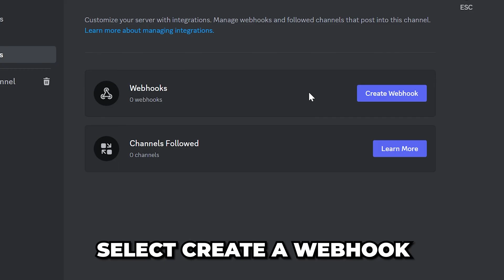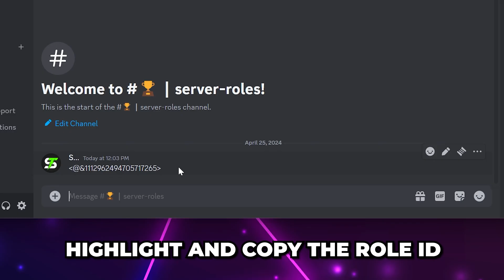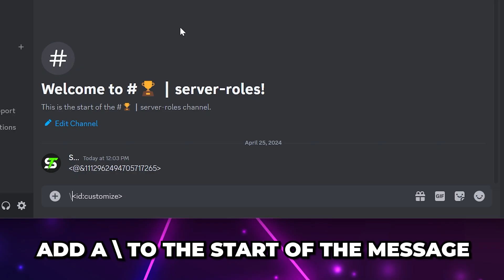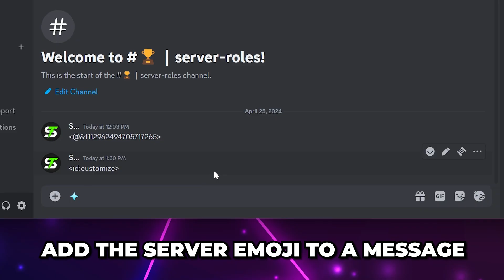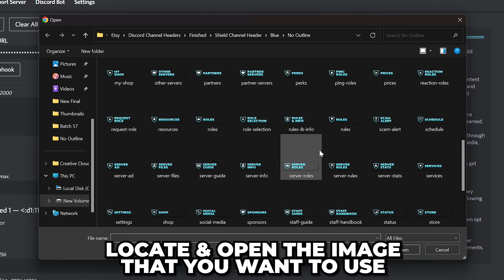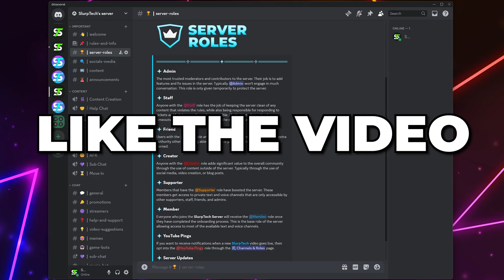How to Make an Embed Message on Discord (Aesthetic Info Channels)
In this video I show you how to make an embed message on Discord. Embedded messages are used to make aesthetic info channels that make a Discord channel look professional. Additionally, you can use message embeds for any messages you need to post in Discord. This means you can also use them for server updates if you wish.

When you make an embed message on Discord you can add server emojis to enhance the aesthetic of the message. Using server emojis is a great way to make your message your own, and unique to your server.

Additionally, you can mention roles, members and channels in your embed messages. This allows you to direct members to the appropriate places in your server. You can use channel mentions to direct new members to rules or resources that they may need. You may also want to mention your server’s staff role to ensure members know who to go to if there is an issue.

You can use embedded messages in any channel you like. However, they are often used for server rules, server roles, and other essential channels.

The message embeds can be set to appear as if they came from the server. You can do this by using the server name as the sender’s name, and by using the server icon as the sender’s AVI. This will ensure that your Discord server follows a theme and the messages have an official look to them.

Additionally, embed messages can also be edited at any point. However, the message will be labelled as edited. Instead, you can always load the message using the webhook and message URL, then send the message as a new message. This way all of the added server emojis, roles, and mentions all remain the same.

If you’re trying to make aesthetic info channels for your Discord server then it’s a great option to include a heading for your message embed. This can be done by adding heading text in the content box, or by adding a Discord channel header image. Both options help make your message embed look more professional, especially when paired with emojis and symbols of your choice.